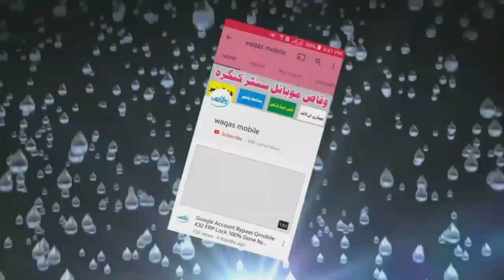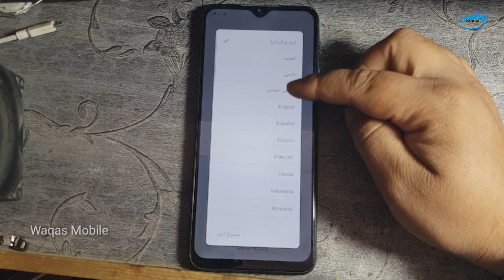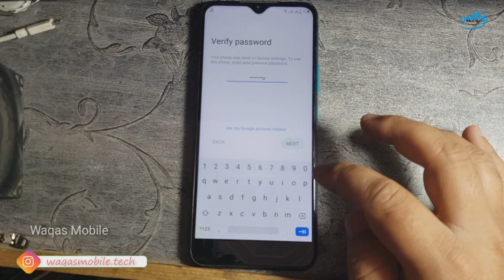Infinix, Tecno Spark All Android Hang on logo Problem Solution Without Pc by Waqas Mobile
hi friends,
how are you hope you will be fine today i'm going to show you Infinix, Tecno Spark All Android Hang on logo Problem Solution Without Pc by Waqas Mobile

***Best Regards
***waqas mobile teem
***Ishfaq Ahmed
***H.M Waqas
***Mr.M.Bilal